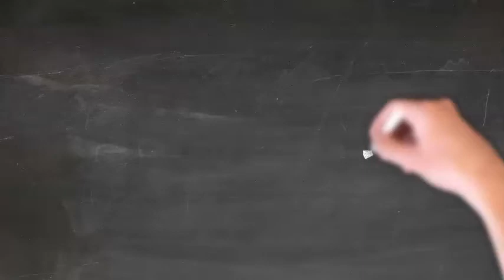Idiom Day 17 - Found my feet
Idiom for the IELTS - Found my feet